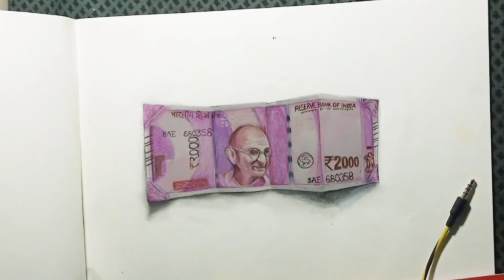Drawing A 2000 Rupee Note with Mixed Media || 3D Drawing || How to draw || Pranjal Shrivastava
Painting of 2000 rupees Note.